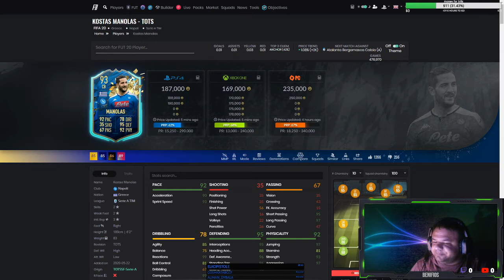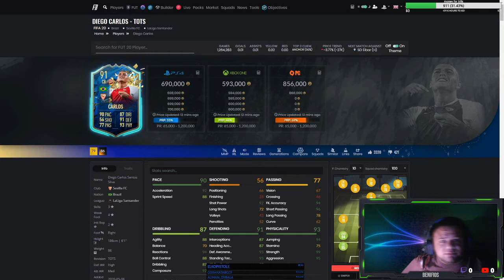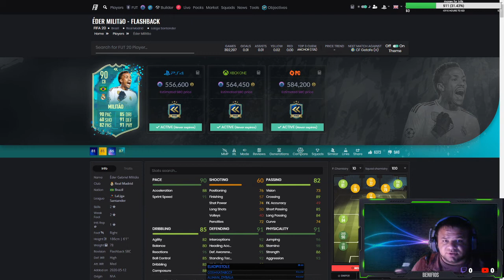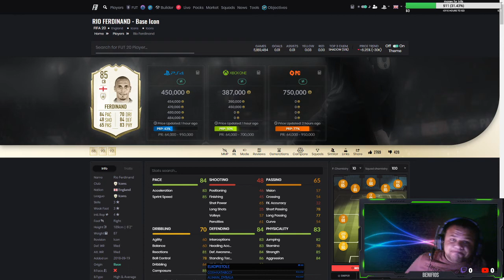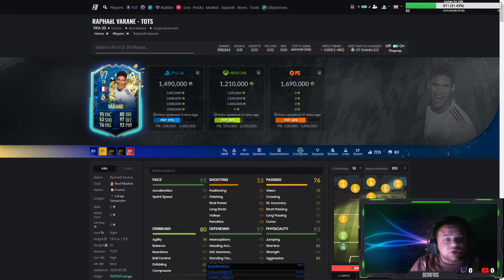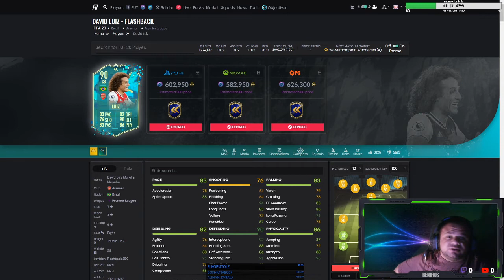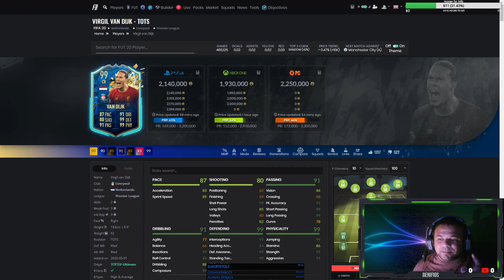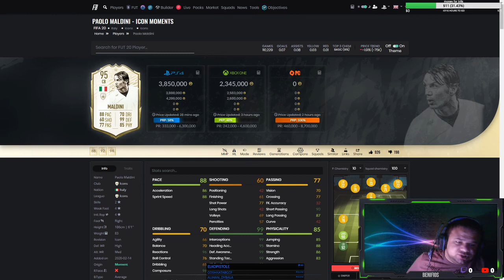FIFA 20 - TOP 10 ЦЕНТРАЛНИ ЗАЩИТНИЦИ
Това е моята класация за 10-те най-добри централни защитници във Фифа 20, споделете в коментарите вашата! :)